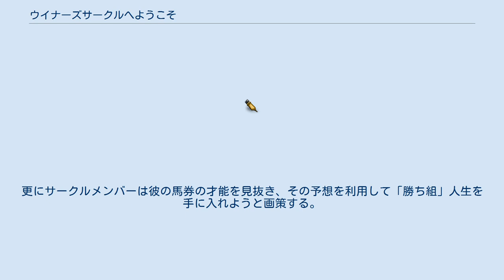ウイナーズサークルへようこそ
『ウイナーズサークルへようこそ』は、甲斐谷忍による日本の漫画作品。
競馬を題材とした漫画で、『ジャンプ改』（集英社）に連載されていたが、同誌の休刊に伴い、Webサイト『となりのヤングジャンプ』に移籍。
2016年10月28日配信分にて完結した。
 甲斐谷が競馬に興味を抱いたのは、サラリーマン時代に独身寮でオグリキャップの引退レースとなる第35回有馬記念を会社の先輩、同僚と共に見たことに依る。
馬券を購入するようになったのは『ソムリエ』の連載中であり、競馬好きのアシスタントと担当編集者の影響も大きい。
『ソムリエ』の連載中に連載の始まった『ONE OUTS』の担当編集者もまた競馬好きであり、同じ『ビジネスジャンプ』誌で連載されていたやまさき拓味の『優駿たちの蹄跡』の担当編集でもあったことから、「取材」と称して競馬場へ通うようになった。
続く連載となった『LIAR GAME』では、主人公を始め、競馬関係者の名前が登場人物に使われるようになった。
 『ジャンプ改』創刊にあたって、編集長から「早く立ち上げられる連載企画」を求められた甲斐谷は競馬物を提案し、本作が連載される運びとなった。
 2012年4月14日にはコミックス1巻発売に合わせて、甲斐谷にとっても初となるサイン会を有隣堂ヨドバシAKIBA店で開催している。
 漫画家になる夢をあきらめた山川七雄は、大学に入ってからやりたいことが見つけられない生活を送っていた。
そんな時占い師の助言の言葉から、競馬場を訪れることになる。
そこで出会った競馬サークル「ウイナーズサークル」の面々と知り合い、初めて馬券を購入するが、それが大当たり。
更にサークルメンバーは彼の馬券の才能を見抜き、その予想を利用して「勝ち組」人生を手に入れようと画策する。